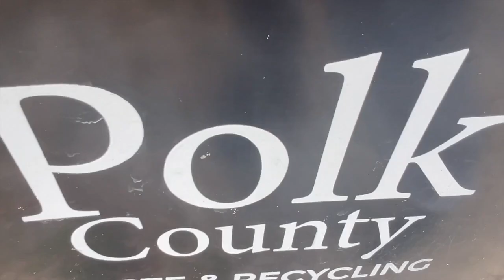Florida woman accused of using insecticide to poison pregnant dog, 2 cats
A licensed practical nurse in Polk County is facing animal cruelty charges after authorities claim she poisoned her neighbor's pets in August.   Sheriff Grady Judd said Tamesha Knighten of Lakeland used a concentrated insecticide called phorate to kill the three animals: two cats named Pancake and Luna and a pregnant dog named Daisy.   The sheriff's office said the investigation started on August 16 when the two cats died within hours of each other; both suffered from the same symptoms that included choking, being unable to breathe, foaming at the mouth and obvious signs of significant pain.